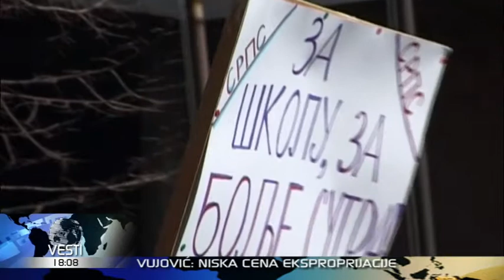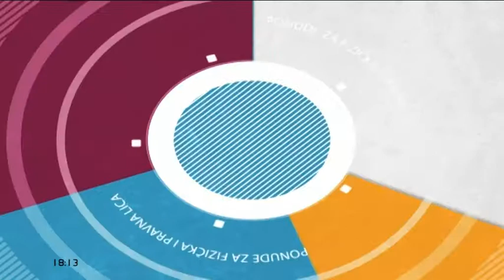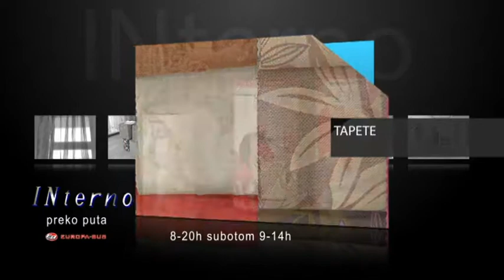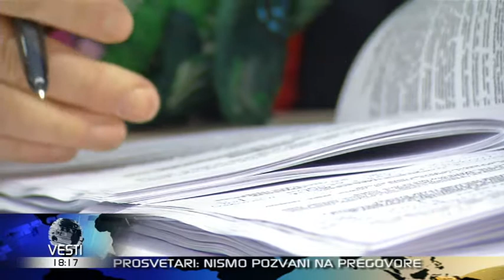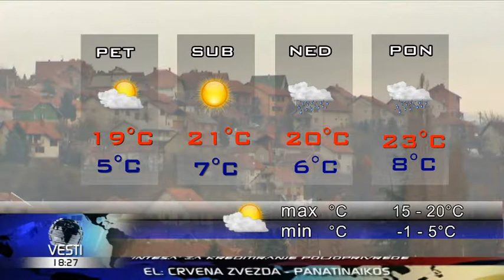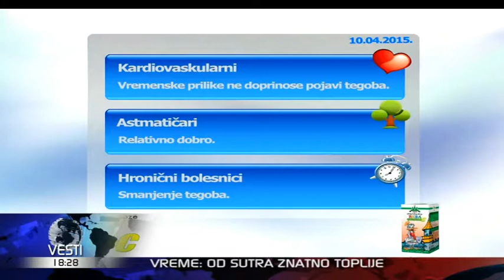Vesti u 6 HD 09-04-2015 18.00